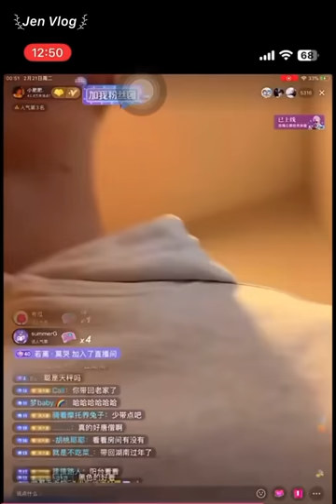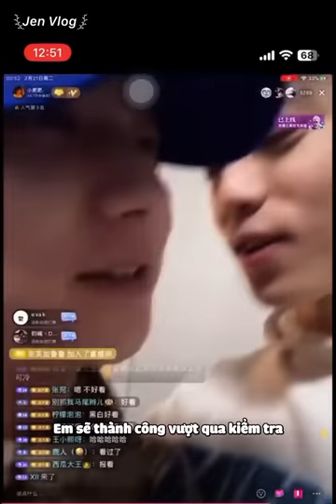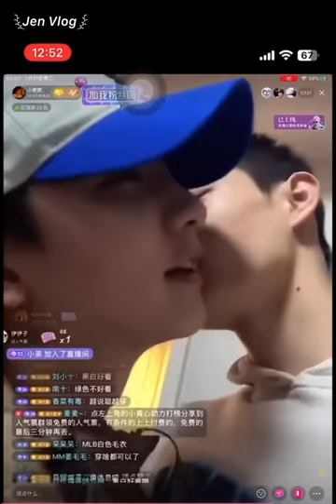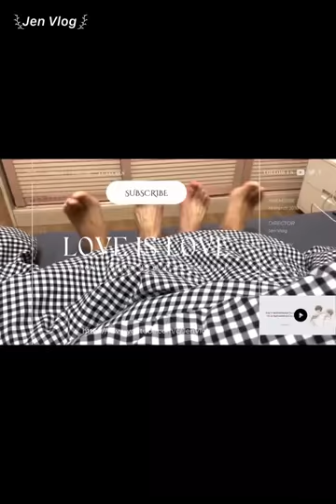[Engsub/BL] Just separate for three hours, the moment they meet again is so sweet Chen Lv & Liu Cong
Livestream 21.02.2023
Chen Lv/ Trần Luật: @Clv陈律

Jen Vlog